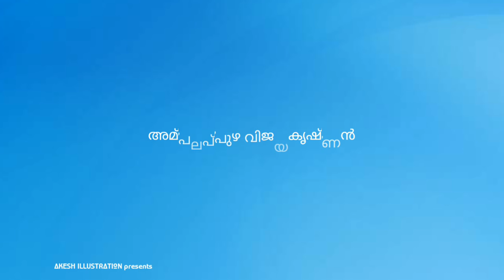MUKHATHALA POORAM 2K19 | മുഖത്തല പൂരത്തിൽ പങ്കെടുക്കുന്ന ഗജവീരന്മാർ |AKESH ILLUSTRATION presents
മുഖത്തല ശ്രീകൃഷ്ണസ്വാമി ക്ഷേത്രം കൊല്ലം.

മുഖത്തല പൂരം 2019 ൽ പങ്കെടുക്കുന്ന ഗജരാജാക്കന്മാർ...ലിസ്റ്റ് അപൂര്ണം...

ഇഷ്ടപ്പെട്ടാൽ ലൈക് ചെയ്യാൻ മറക്കലെ...